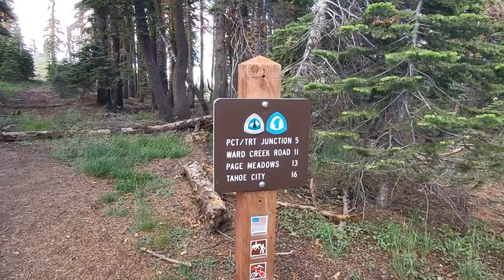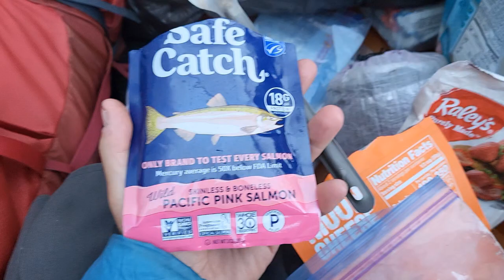Tahoe Rim Trail, August 2023, Day 18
Desolation Wilderness: A rather brief review.